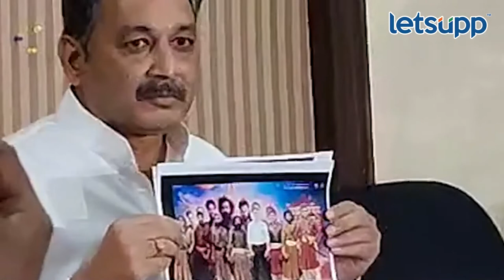Sambhajiraje Bhosale | …तर गाठ माझ्याशी, संभाजीराजे छत्रपतींचा इशारा | LetsUpp Marathi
'हर हर महादेव' आणि 'वेडात मराठे वीर दौडले सात' या चित्रपटांवर संभाजीराजे छत्रपती यांनी अक्षेप घेतला आहे. चित्रपटांतून इतिहासाची मोडतोड होत आहे, त्यामुळे असे सिनेमे काढाल तर गाठ माझ्याशी आहे, असा इशारा संभाजीराजे छत्रपती यांनी दिला.